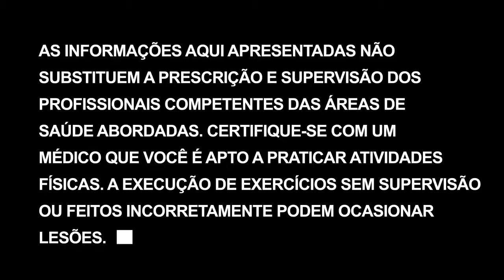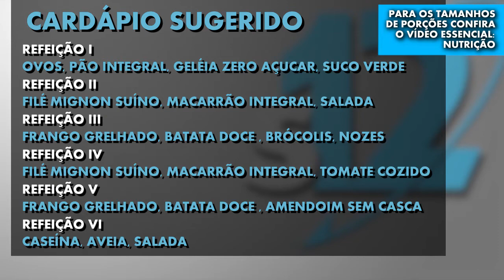Dores Musculares e como não perder refeições | Super 12 - Dia 02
Hoje é dia de peito e tríceps. Aprenda a lidar com as dores musculares de início tardio e como se manter na dieta, mesmo quando você não tem tempo ou vontade de parar para fazer uma refeição